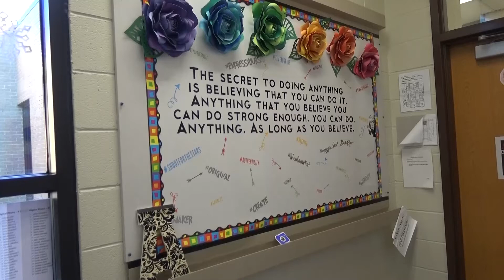"TOWER" Class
VOSOT by Alfredo Camargo